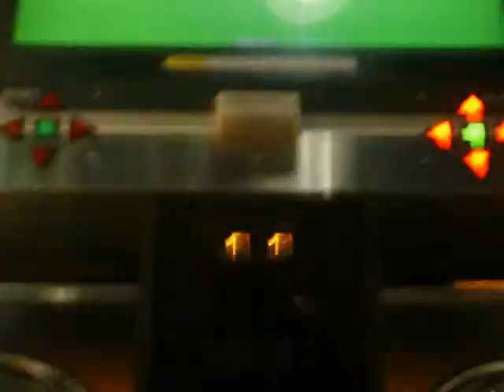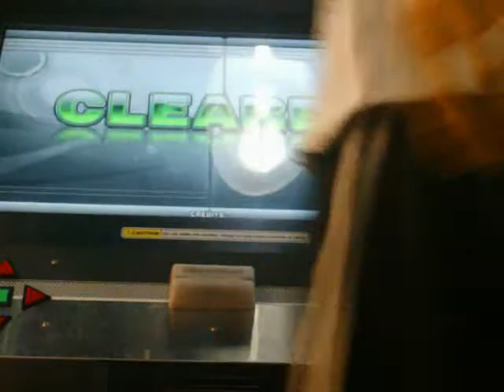[DDR] Freeze | EDIT DATA [AG-FREZE]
Now it's called SH-E004 (or some other number, I forgot)

Again, gameplay is by adeseptian. Steps and footage by me.

Oh, stupid twisty nonstop crossover 16th streams.